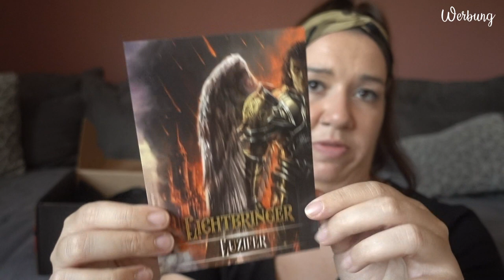Meine Meinung zu | My Opinion Bookish Edition | Teil 4 - Buchboxen (inkl Unboxing) | Canis Minor Art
Heute gibt's Teil 4 der »Meine Meinung zu...« Reihe.
Erzählt mir gerne eure Meinung zu dem Thema.

𝙒𝙚𝙧𝙗𝙪𝙣𝙜 | 𝙆𝙤𝙤𝙥𝙚𝙧𝙖𝙩𝙞𝙤𝙣

Amazon Wunschliste